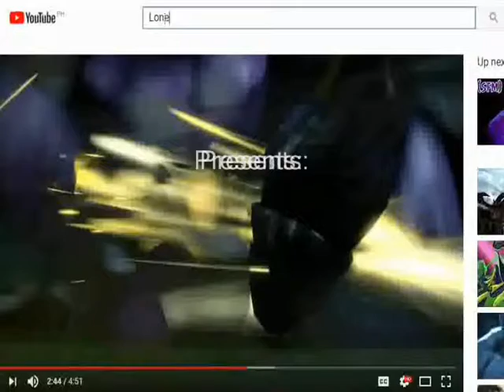Dota 2 my best plays (LoneWolf28 Highlights part 7)